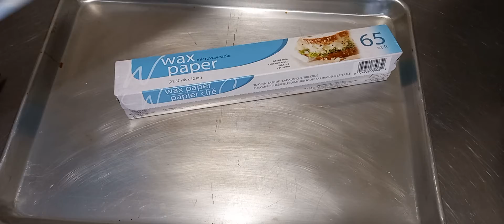Preparando fácil una bandeja para hornear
Hay muchos videos con consejitos relacionados a la repostería que puedes encontrar en este canal.